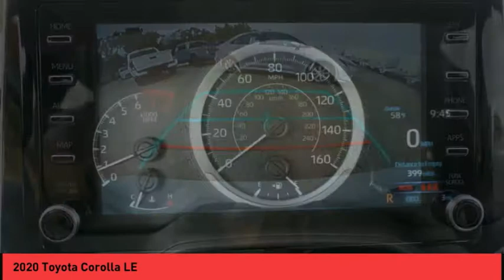2020 Toyota Corolla Raynham MA 49599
2020 Toyota Corolla LE

1154 New State Highway Rte 44

Pick up this Blizzard Prl 2020 Toyota Corolla, available today at Route 44 Toyota. This could be the one you've been searching for.